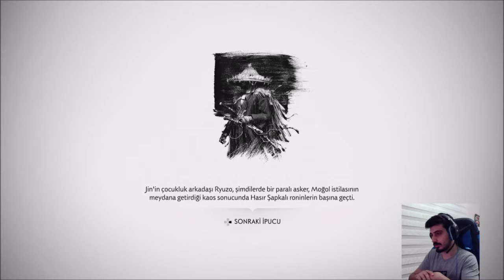Tomoenin Sonu! l Ghost of Tsushima [Türkçe Altyazılı] #25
Japonya'nın moğol istilası ve Tsushima'nın durumuny göreceğiz. Bakalım Japonya'nın samurayları bu durumun üstesinden gelebilecek mi? Ne gibi yollara başvuracak. İyi seyirler, iyi eğlenceler!